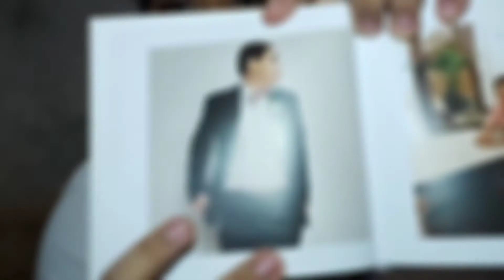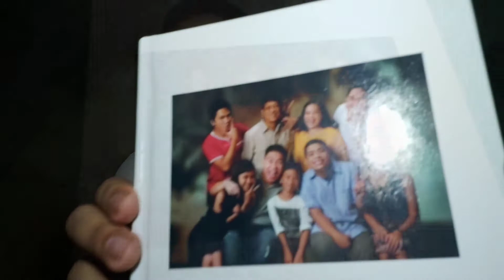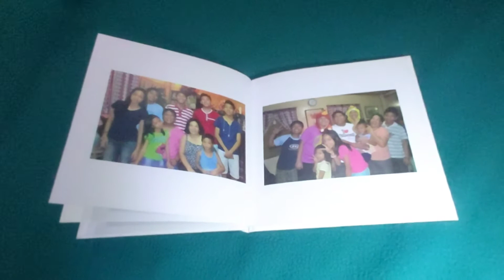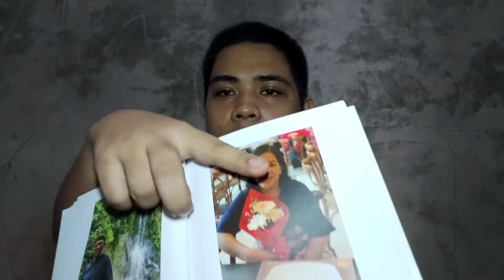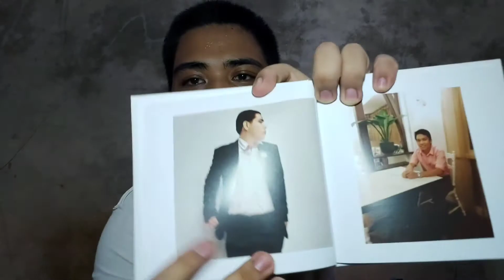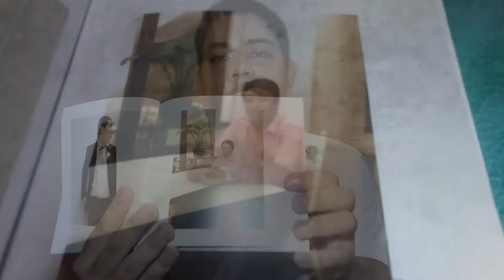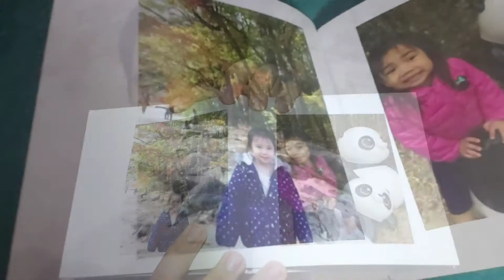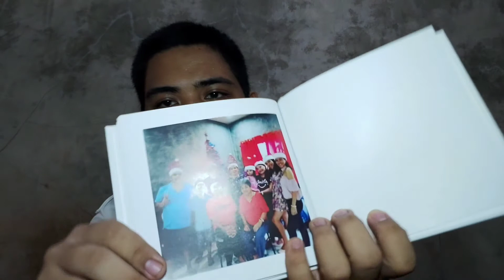(Michael's Reactions) A MINI FAMILY PHOTO ALBUM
On the next episode is about another reaction of my Personal Family and A Mini Photo Album